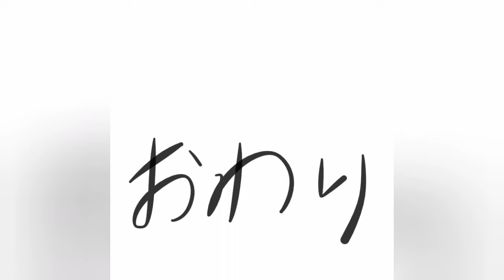縁側の修繕｜DIY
【動画の補足説明】DIYで床を張り替える。
今回は縁側。
元々の合版床に上貼りする工法。
床の上からどうやって根太を探すかって？
どうぞ動画をご覧ください。

【自由と調和の世界を後世に ｰ 今わたしたちに出来ること ｰ】

自由と調和の世界は、自然豊かな地球で人とその他の生命が自由に調和して暮らす世界です🌍

その世界を後世に残すための鍵は＂水＂です🫧

自然の森で浄化され、自然の調和の中で育まれた水が循環し、地球上の生命は健康で温厚で調和的思考に変わります🌻

その結果として、地球と調和した新しい技術や文化、社会が生まれ、自由と調和の世界へと移行していきます🎊

🔵わたしたちに出来ること

🔹水を大切に扱うこと
（合成洗剤、農薬、殺虫剤を使わないなど）

🟠自由人ヒロの活動

①水の浄化装置である天然林の保有（天然林の守護）
②人工林所有者と林業従事者とを仲介して人工林の伐採を推進（天然林の復活）
③地球と調和したテクノロジーの研究・開発（農業、建築、エネルギー）
④地球と調和して生きる価値観を育む場所「ひみつ樹地」の創造
⑤水や森の大切さの発信
など

水を大切にする意識で考え、日常生活の中で行動してみてください🧹

わたしの活動へのお力添えにも感謝しています🌻

【世界中へのメッセージ】
①今わたしたちに出来ること｜自由と調和の世界を後世に（2分34秒）

③ピースを埋めれば自分の生きる意味が見えてくる｜人生はパズルRPGゲーム（13分）

【動画編集について】
    編集ソフト:Video.GURU Pro
　ミュージシャン: Belair